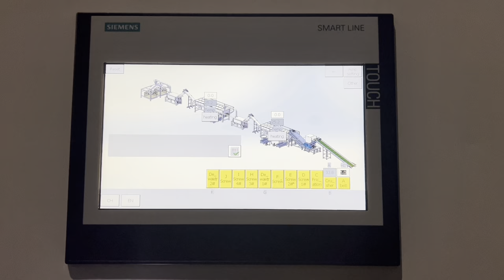Waste Windshield Recycling PVB Film Washing Line